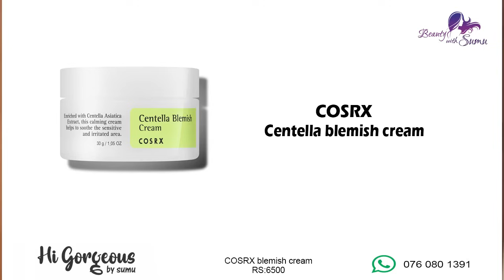My Updated Night Time Skin Care Routine For Youthful Skin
/ bysumu

  / beautywiths.  .

 / beautywithsumu

 / beautywithsumu